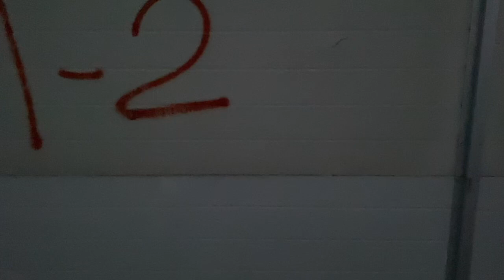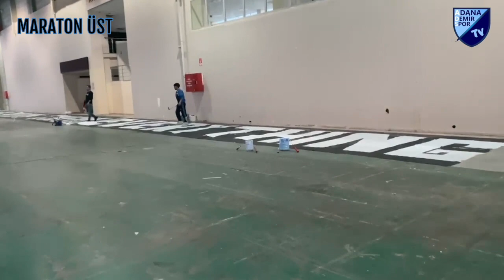Adana Demirspor'umuz - Galatasaray Koreografi Belgeseli